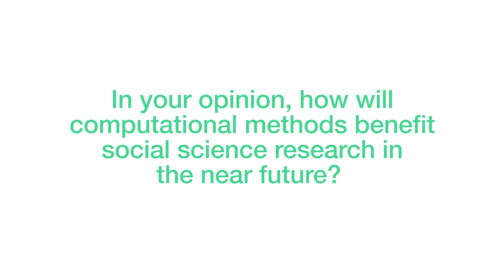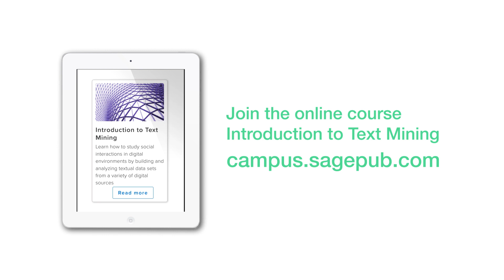Intro to Text Mining - The Future of Social Science Research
How will computational methods benefit social science research in the near future? Rada Mihalcea, Professor in the Computer Science and Engineering department at the University of Michigan, shares her thoughts.

Rada is an instructor on SAGE Campus’ Introduction to Text Mining for Social Scientists online course.